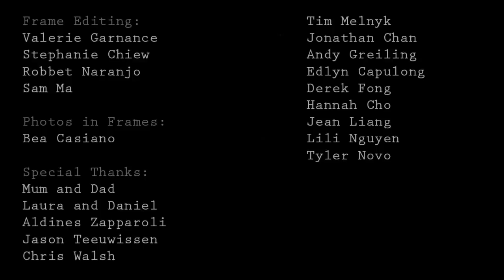Dark Sci-Fi Dramatic Short Film ** NEVER STOP CYCLING ** Stop Motion Fantasy Movie by Colin Lepper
Enjoy " NEVER STOP CYCLING ", a fantastic stop motion animated film by Colin Lepper from Sheridan College.

FILM SYNOPSIS: In order to continue a comfortable, routine and mundane life. A creature must make the journey into a strange living world.

to watch full films, cgi short animated films and VFX movies.

FILM CREDITS: Created/Animated by Colin Lepper ), Music by Babak Taghinia